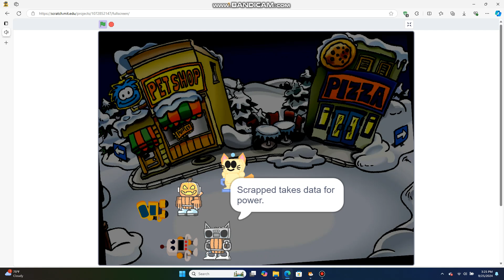Asset Wars 2 part 24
Jackel, Barrel Cat, and Kitty Bot are determined to unlink Jack's data from Scrapped before it's too late for the Club Robot server.

Watch Scratch Fantasy 2 before watching this.